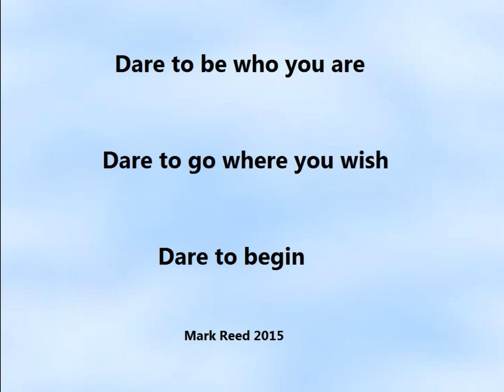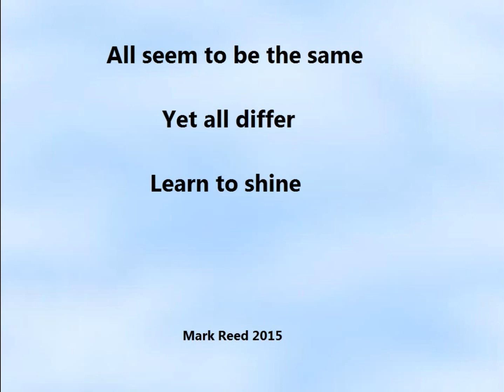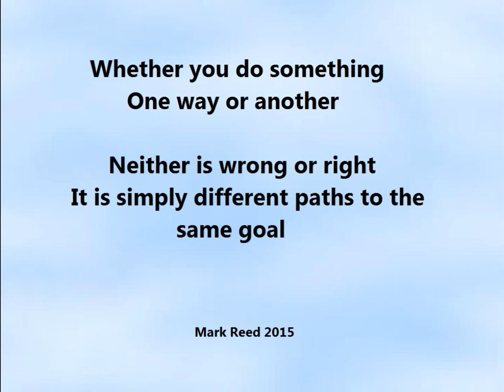Thoughts 1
Random ideas I put together. I decided to put them to music and video.